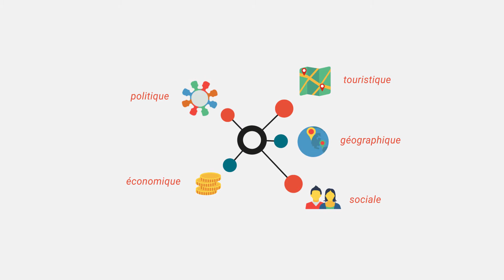Plateforme Open Data : m2A met à disposition les données publiques du territoire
La plate-forme Open Data est lancée sur le territoire de Mulhouse Alsace Agglomération.
L'open data, c'est l'ouverture des données. Elle consiste à mettre à disposition de tous les données publiques. Elles ont pour but d'être partagées, accessibles, exploitables & réutilisables.